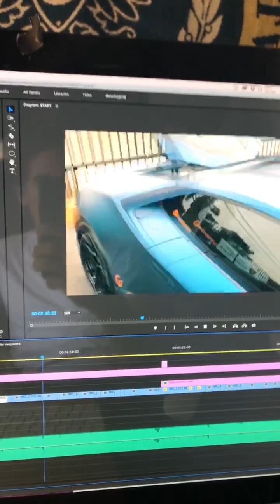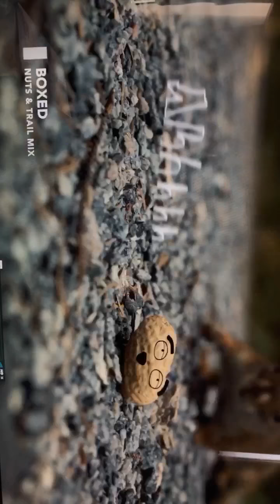Sunday with Dr. Awesome -- oh joy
Mashed up my instagram stories from Sunday :) Pardon vertical video lol!